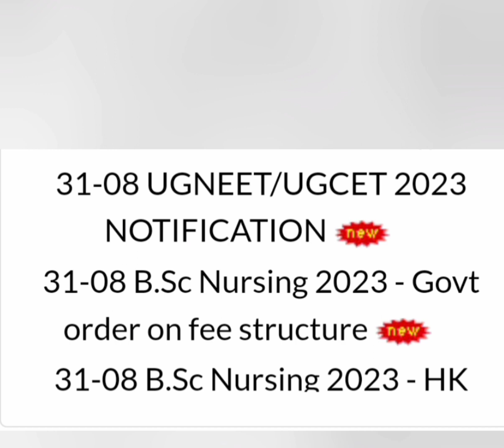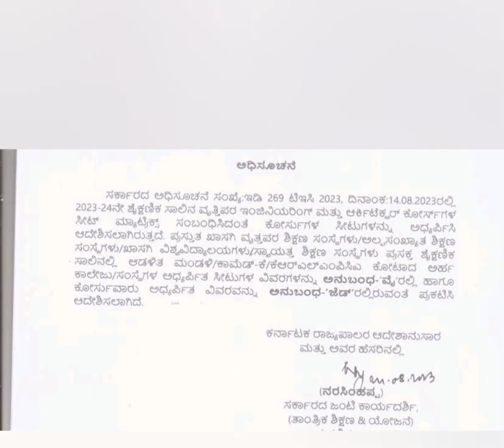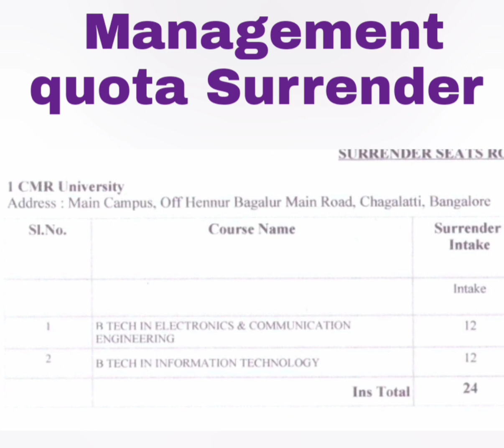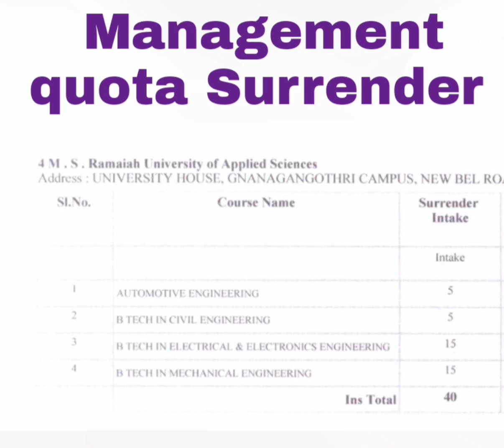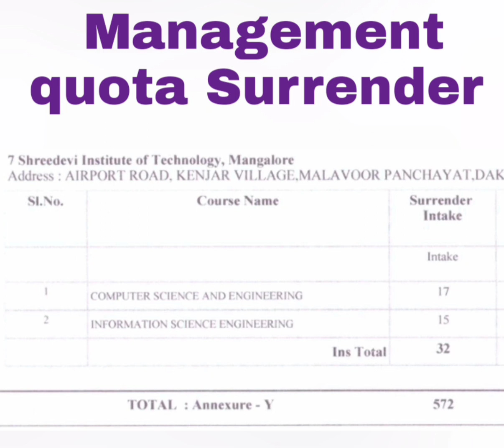Kcet latest updates 2024|KCET Seat Matrix 2024|Comedk|kcet option entry 2024|kcet management quota